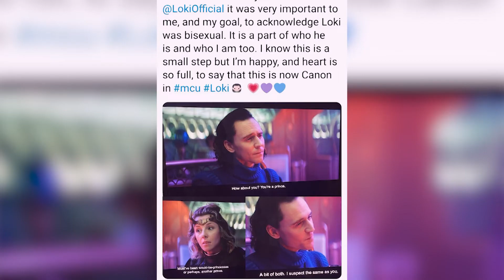The Truth About Loki's Sexuality in The MCU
Hello t here, and welcome to Marvel Daily! It has finally been addressed! In the third episode of Loki, it has revealed the sexuality of its titular character.